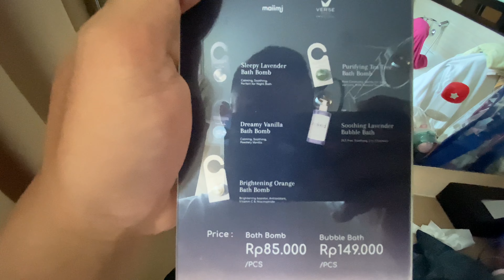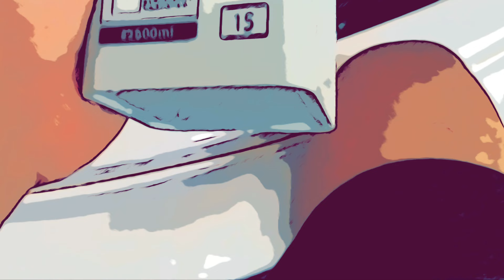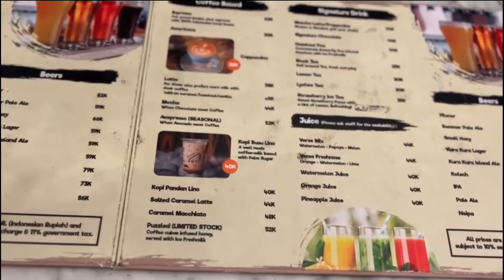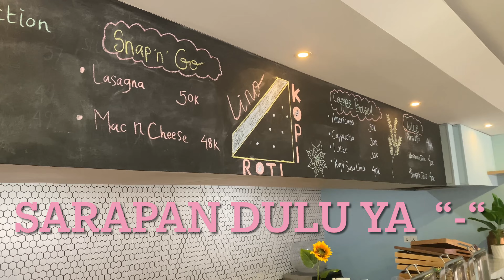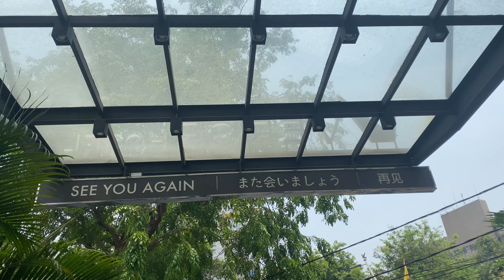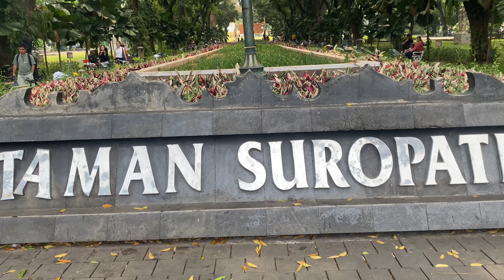Verse Luxe Hotel Jakarta Jacuzzi Dekat Sarinah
Verse Luxe Hotel

Jl. K.H. Wahid Hasyim No.131, RT.9/RW.2, Kb. Kacang, Kecamatan Tanah Abang, Kota Jakarta Pusat, Daerah Khusus Ibukota Jakarta 10240

Eksekutif Jacuzzi Room Full Day
Harga Kamar Rp.957.000 (Update Harga Bs Hub. Langsung Ke Pihak Hotel atau via App Book Hotel).

Dengan lokasi strategis dekat ke bunderan HI, Sarinah dan Mal seperti Grand Indonesia atau Plaza Indonesia dan masih banyak lg. Dan kl pas weekend nginepnya bs ikut CFD juga ya dihari minggu. Terimakasih